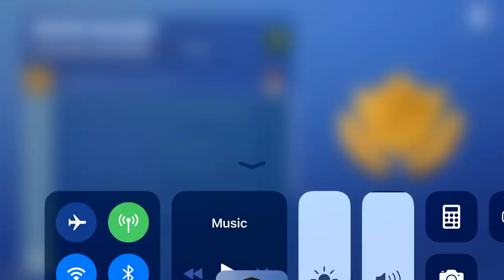I did overtime challenges to get the season 8 battle pass for free!